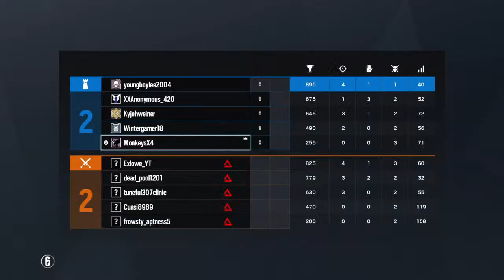Siege with monkeysx4